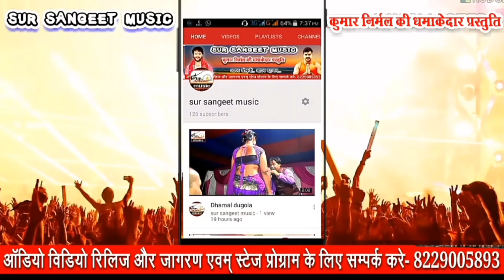आ गया होली मे गर्दा उडाने, 2019 के होली में यही गाना बजने वाला है, यकीन नही तो सुनिये, singer vikash